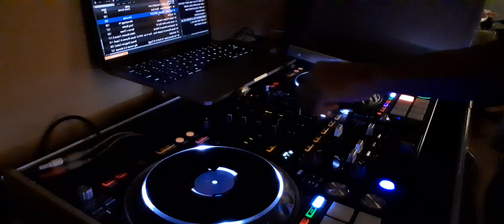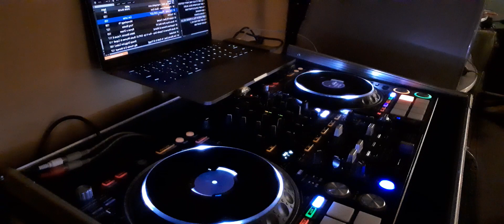Gmf goes in vol.54 TO HEAR MORE GO TO DJGMF.COM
GMF GOES IN ON VOL.54 TO HEAR MORE GO TO  DJGMF.COM